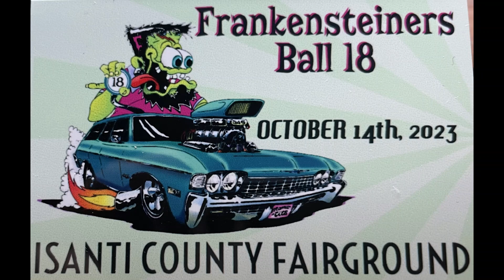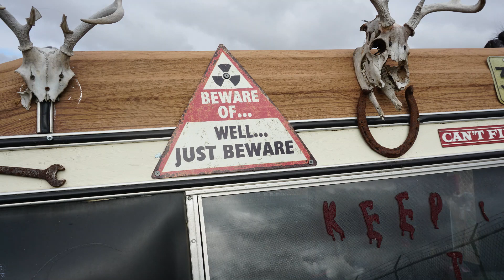Frankensteiner's Ball 2023